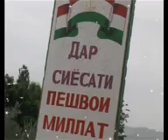бобожони жумахон ва хасани чила туёна 2015